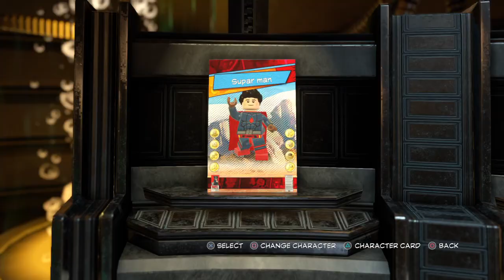LEGO® MARVEL Super Heroes 2_how to make baraka and sonia